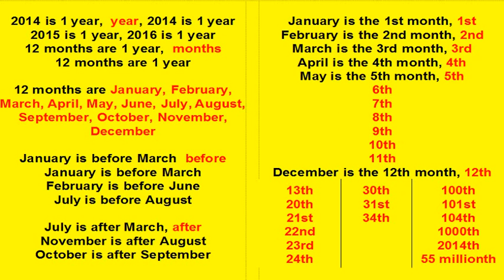ESL Beginner English 3.1 Months, Ordinal Numbers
Learn American pronunciation: year, months, before, after, first, second, third, etc. Listen and repeat.

This is Lesson 3.1, for months and ordinal numbers. Lesson 1 teaches numbers Lesson 2 teaches some connecting words Ordinal numbers (1st, 2nd, 3rd, 4th...) begin here at 4:42.

Time and dates are important for beginners who need to make appointments and reservations.

They also help teach the past and future tenses of verbs, and common prepositions like before and after.

Students need to repeat the lesson until they know it well.

The lesson starts the study of time. In this lesson, students will recognize 2014, 2015 and 2016 are "years." Even people who use another numbering system for years, such as some in the Middle East, will recognize 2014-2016 as years.

In the context of years, students will recognize that "12," which they learned as a number, signals they are about to learn months.

If you study the lessons in order, you can understand them without explanations, no matter what language you speak. The next lessons will teach days of the week, hours, minutes and the clock.

Each lesson needs to be repeated several times, until the student is comfortable with all the words.

You do not need to see the videos. You can download all the MP3 files

English beginner numbers hotel restaurants shops telephone metric system months days clock
英語 初學者 號碼 飯店 餐館 店 電話 公制 個月 天 時鐘
अंग्रेजी शुरुआत संख्या होटल रेस्तरां दुकानें टेलीफोन मीट्रिक प्रणाली महीने दिनों घड़ी
Inglés principiante números restaurantes tiendas teléfono sistema métrico los meses día reloj
الإنجليزية مبتدئ أرقام فندق المطاعم المحلات التجارية هاتف النظام المتري أشهر أيام ساعة حائط
anglais débutant numros système métrique mois journées horloge
bahasa inggris pemula nomor hotel restoran toko pesawat telepon sistem metrik bulan hari hari jam dinding
английский начинающий чисел отель ресторан магазины телефон метрическая система месяцы дней часы
انگریزی ابتدائی نمبرز ہوٹل کے ریستوران دکانیں ٹیلی فون میٹرک سسٹم ماہ دنوں گھڑی
英語 初心者 数字 ホテル レストラン ショップ 電話 メートル法 ヶ月 日 クロック
영어 초보자 번호 호텔 레스토랑 상점 전화 미터법 달 일 시계
ingilizce acemi sayılar otel restoranlar dükkan telefon metrik sistem ay günler saat
Anh người bắt đầu số khách sạn nhà hàng cửa hàng điện thoại hệ mét tháng ngày đồng hồ
انگلیسی مبتدی تعداد هتل رستوران ها مغازه ها تلفن سیستم متریک ماه روز ساعت
อังกฤษ ผู้เริ่ม หมายเลข โรงแรม ร้านอาหาร ร้านค้า โทรศัพท์ ระบบเมตริก เดือน วัน นาฬิกา
ઇંગલિશ શિખાઉ નંબરો હોટેલ રેસ્ટોરાં દુકાનો ટેલીફોન મેટ્રિક સિસ્ટમ મહિના દિવસો ઘડિયાળ
ഇംഗ്ലീഷ് തുടക്കക്കാരന് നമ്പറുകൾ ഹോട്ടല് റെസ്റ്റോറന്റുകൾ കടകൾ ടെലിഫോണ് മെട്രിക് സിസ്റ്റം മാസം ദിവസം ഘടികാരം
Turanci mafari lambobin hotel gidajen cin abinci shagunan tarho tsarin awo da tsarin watanni kwana kowane lokaci
Kiingereza kuanza namba hoteli migahawa maduka simu mfumo wa metriki miezi siku saa
ພາສາອັງກິດ
anglisy
ඉංග්රීසි
ភាសាអង់គ្លេស
senyesemane
እንግሊዝኛ
ingliizi
ইংরেজি
ఇంగ్లీష్
ஆங்கிலம்
အင်္ဂလိပ်စာ အစပြုသူ နံပါတ်များ ဟော်တယ် စားသောက်ဆိုင် စျေးဆိုင်များ တယ်လီဖုန်း မက်ထရစ်စနစ်က လများ လက်ထက် နာရီ